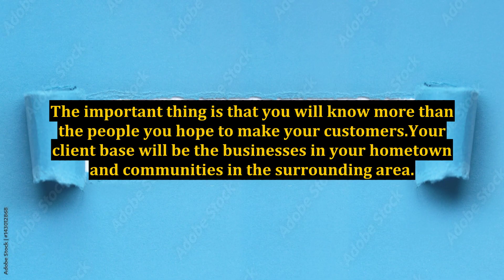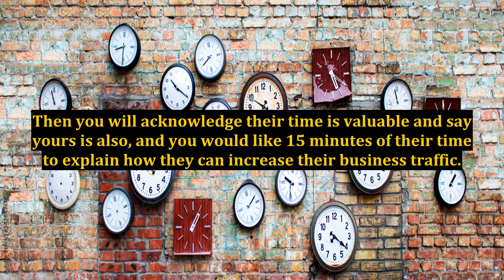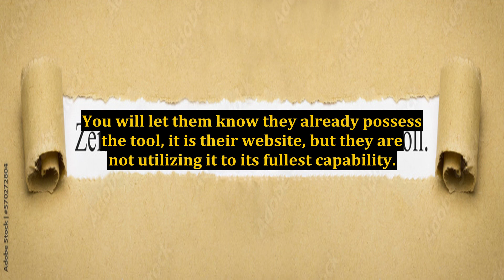Making Money As an Internet Marketing Consultant